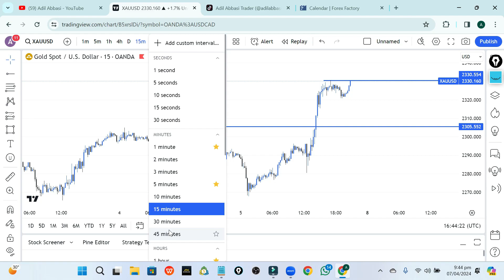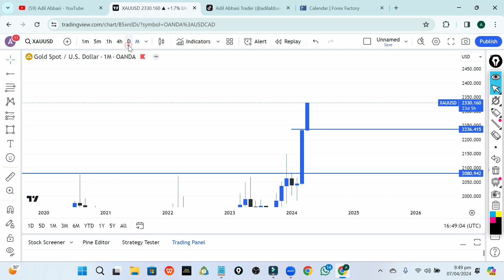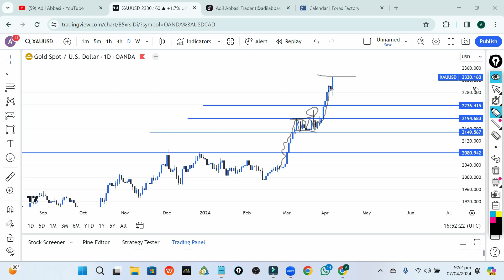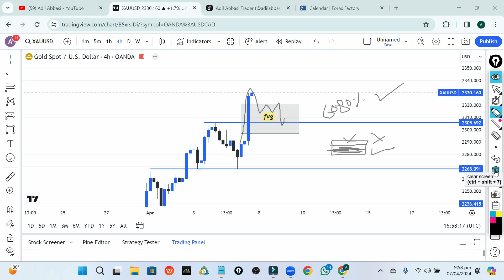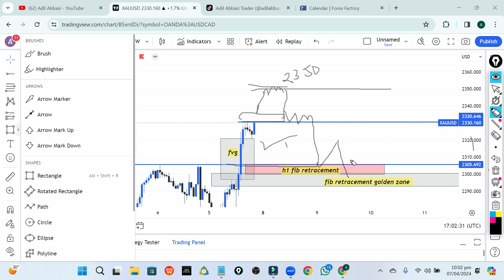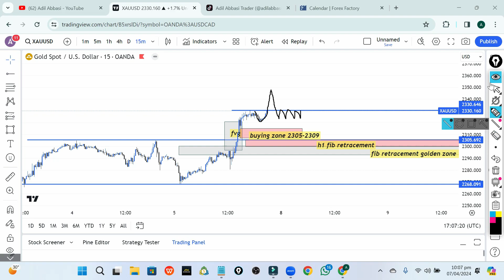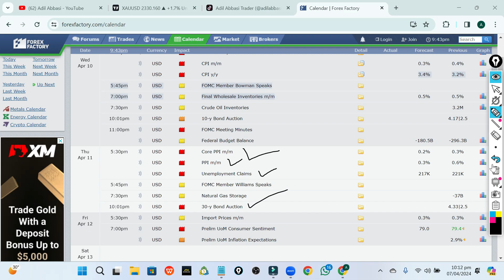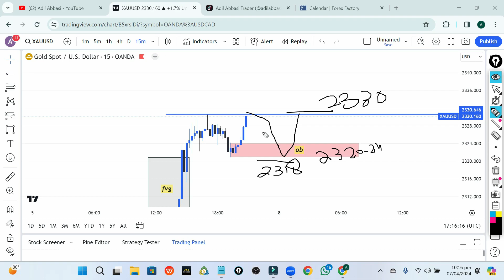Gold Analysis 8- 12 April 2024 | Gold Buy Sell Setups+ Forex Market Weekly Forecast CPI & PPI DATA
Gold Analysis 7- 11 April 2024 | Gold Buy Sell Setups+ Forex Market Weekly Forecast CPI & PPI DATA

▬▬▬▬: : Attention : :▬▬▬▬▬
Adil Abbasi is not own any listed program. The Information provided here is for your own use and doesn’t that guarantee success not mean advice to invest. Adil Abbasi is not responsible for your financial gain or loss. When you invest, you should understand you are taking a high risk. We do not recommend you spend what you cannot afford to lose.
▬▬▬:TechnicalAdilAbbasi :▬▬▬
●More PAYMENT PROOFS IN OUR CHANNEL》

● Join Our 2nd Youtube Channel

 / freeearningskills

About: TechnicalAdilAbbasi is the channel where you can find all the best videos, hyip reviews Earning tutorials, Best Apps reviews, , And More about Technology. Channel owner